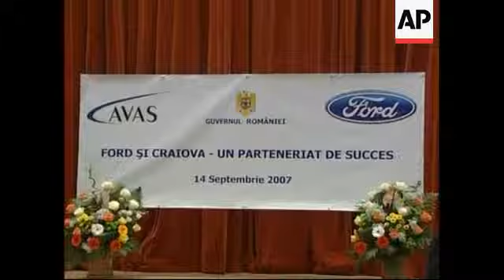Ford returns to Romania after 60 years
1. Wide exterior of old Daewoo factory
2. Various on factory floor
3. Various of Romanian Prime Minister, Calin Popescu Tariceanu and President of Ford of Europe, John Fleming visiting factory
4. SOUNDBITE: (Romanian) Elena, Factory worker:
"Of course I am happy to have it here because I understand it's a big investment. They take care of people, they even build schools."
5. Various of factory floor
6. Wide of banner in meeting hall
7. SOUNDBITE: (Romanian) Calin Popescu Tariceanu, Romanian Prime Minister:
++audio overlayed with mid shot of John Fleming listening++
"The Romanian car industry is going to be the most important in eastern Europe and we hope that the presence of Ford here will increase the will of other American companies to invest here."
8. Cutaway of Ford flag
9. SOUNDBITE: (English) John Fleming, President of Ford of Europe:
++audio overlayed with mid shot of photographer taking pictures++
"We are going to build 300 thousand vehicles a year. And we are going to manufacture 300 thousand engines a year. We believe employment levels need to raise and increase well beyond 7-thousand and maybe up as high as 9-thousand people."
10. Close of Fleming place card
11. SOUNDBITE: (English) John Fleming, President of Ford of Europe:
++audio overlayed with mid shot of Tariceanu listening++
"I and Ford Motor Company are committed to spend 675 (m) million euros (936 (m) million US dollars) here and supporting exactly what the Prime Minister said, we do expect to be spending a (b) billion euros (1.4 (b) billion US dollars) a year in Romania to support the Craiova operations."
12. Wide exterior of Daewoo dealership
13. Daewoo dealer, Vasile Munteanu, with employee
14. SOUNDBITE: (Romanian) Vasile Munteanu, Daewoo Dealer:
"I think that this is a huge step forward that Ford took over the old Daewoo factory and I think everything will go right and we will have a competitive car industry."
15. Munteanu in dealership
15. Close of Ford flag - Daewoo building in background
STORYLINE
US car maker Ford Motor Company, on Wednesday, bought 72.4 percent of Automobile Craiova, a car plant in southern Romania worth 57 (m) million euro (77.9 (m)  million US dollars) in a deal signed in Frankfurt, at the International Car Fair.
The company, which first came to Romania in 1935, intends to transform Automobile Craiova into "the reference Ford factory in Central and Eastern Europe" according to a statement by John Fleming, Ford of Europe President and CEO.
Fleming, along with Romanian Prime Minister Calin Popescu Tariceanu, paid a visit on Friday, to the Craiova Daewoo factory which Ford is taking over.
Tariceanu who was in Frankfurt for the signing said he believed that the deal will turn Romania into the biggest car producer in the region, bringing more jobs and more tax money to Romania's national budget.
"The Romanian car industry is going to be the most important in eastern Europe and we hope that the presence of Ford here will increase the will of other American companies to invest here," Tariceanu told reporters at a news conference in Craiova.
The first Ford car will leave Craiova plant at the end of 2008, Fleming said, adding that 90 percent of the production would be exported from Romania.
Ford of Europe produced 1.86 (m) million vehicles at seven assembly plants in 2006 and additional manufacturing space is needed to meet ambitious new product and growth plans.
"We are going to build 300 thousand vehicles a year. And we are going to manufacture 300 thousand engines a year," said Fleming.